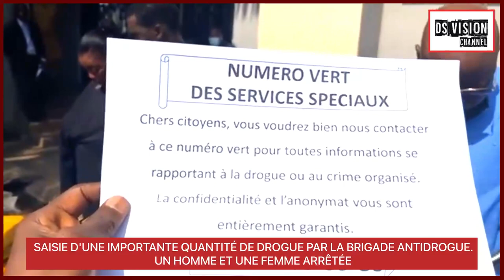SAISIE D'UNE IMPORTANTE QUANTITÉ DE DROGUE PAR LA BRIGADE ANTIDROGUE. UN HOMME ET UNE FEMME ARRÊTÉE